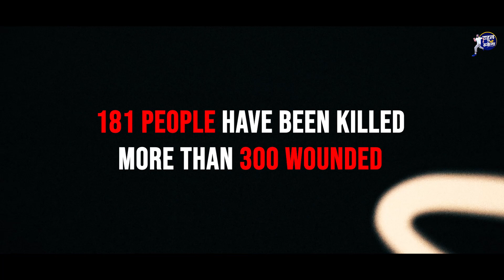Tiger Zinda hai Ft @rahulgandhi Don't be Afraid#RahulNahiRukega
A man lost his grandmother, lost his father, was abused, criticized, leveled false allegations and finally his Lok Sabha membership was canceled. Why?

There is only one reason he is fighting for the country, fighting for the rights of the countrymen. He is Rahul Gandhi, he will not back down, he will not stop now!
Follow us to connect with more platforms :-